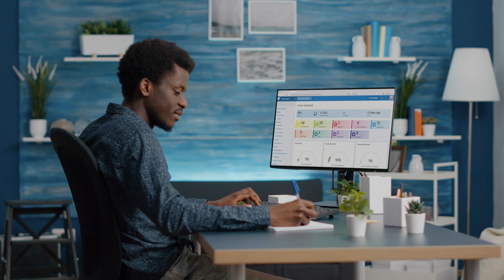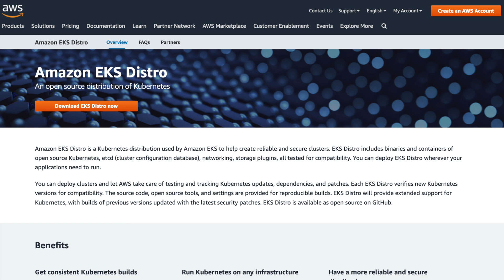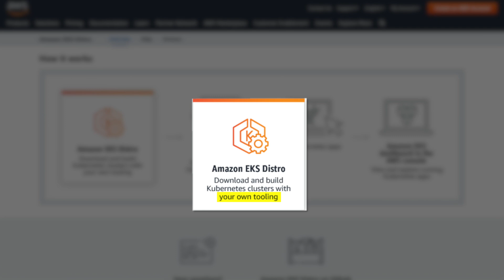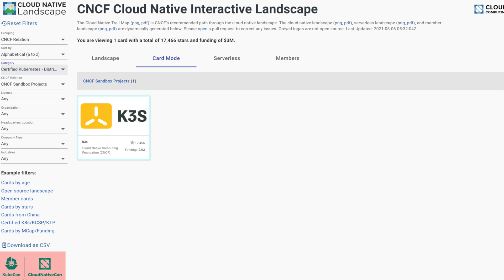Why I Use Rancher - Part Three (August 2021)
This is the third and final video in the Why I Use Rancher series for 2021. In the first video I talked about Rancher (the product) and what it can do for Kubernetes, now and in the future. In the second video I talked about Rancher (the company), now part of SUSE, and what you get when you work with us, both from the community and from the enterprise support available as SUSE Rancher.

In this video I demonstrate how Rancher's commitment to open source is alive and well in SUSE, and I explain why a company who is committed to being open and interoperable is the safe place to put your trust and technology.

0:00 - Cows. They Never Get Old.
0:07 - Introduction
0:50 - Unmodified Open Source Software
2:41 - ZOMG K3S IS A FORK...Or is It?
5:11 - Rancher is Powered by Raw Innovation
7:21 - Our Commitment To Open Source
8:09 - Dude, Where's the Source?
8:18 - The Key to Being Open
8:55 - Join the Community!

RESOURCES

Check out DigitalOcean's hosted Kubernetes service. Here's a link for $50 of credit for new users